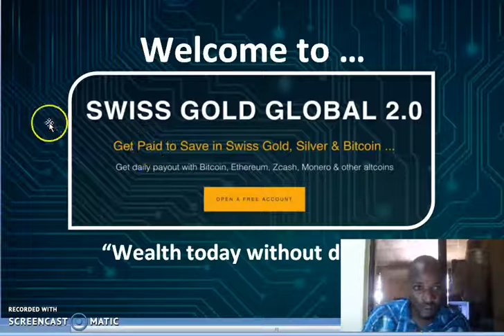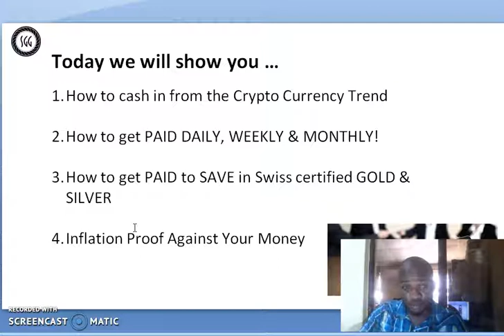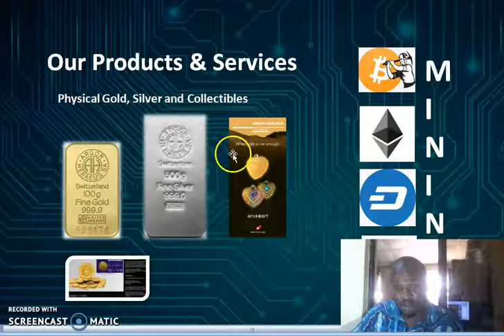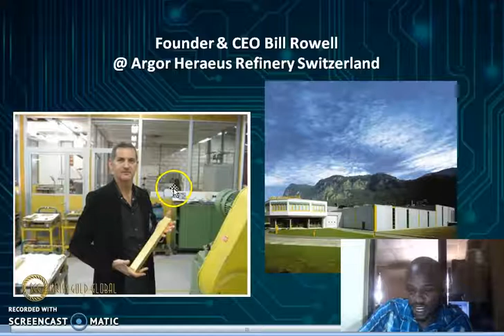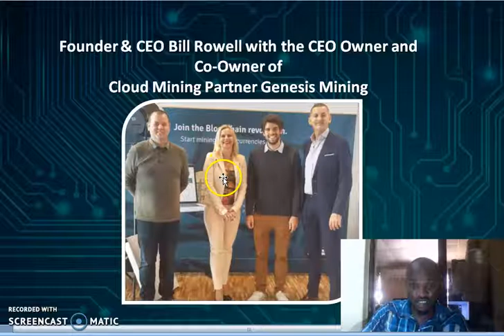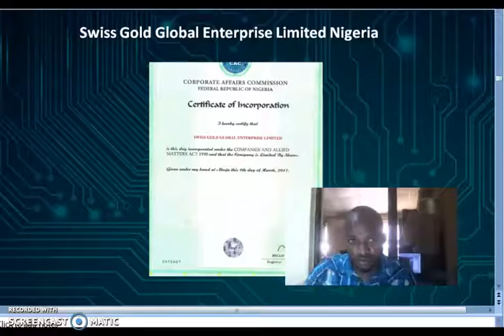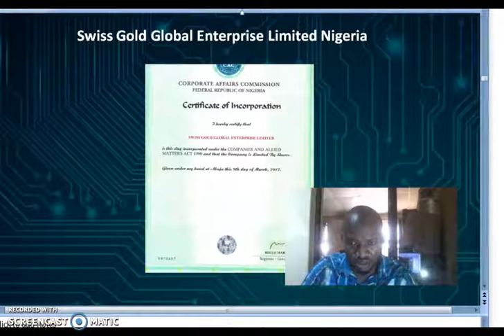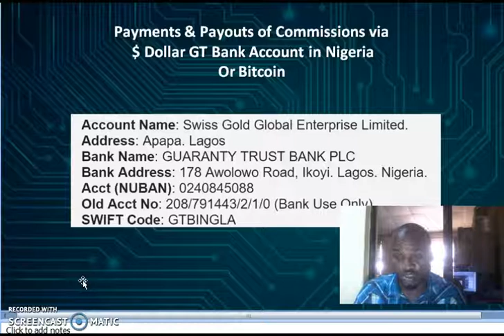Swiss Gold Global Scam or not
get 3% discont when you join genesis mining
2ig7Bv

litecoin mining rig
litecoin charlie lee
charliee lee
litecoin price prediction 2018
litecoin price prediction 2020
litecoin price analysis
litecoin price prediction today
litecoin price prediction hindi
litecoin price prediction 2017
litecoin wallet
litecoin price prediction 2019
litecoin price prediction 2018 - october 10
litecoin price prediction january 2018
litecoin price prediction charlie lee
litecoin price prediction january
litecoin vs bitcoin
litecoin vs bitcoin vs ethereum
litecoin vs bitcoin cash
litecoin vs ethereum
litecoin vs ripple
litecoin vs dash
litecoin vertcoin
litecoin vs neo
litecoin vs monero
litecoin vs bitcoin mining
litecoin mining rig
litecoin mining pool
genesis mining litecoin
LITEPAY DEBIT CARD
LITEPAL
litepay litecoin
bitpay card
bitpay wallet
bitpay bitcoin cash
bitpay vs shift card
LITECOIN FUTURE
Bitcoin debit card
bitcoin debit card usa
bitcoin debit card review
bitcoin debit card 2017
bitcoin debit card anonymous
bitcoin debit card no verification
bitcoin debit card in europe
bitpay debit card
shift card
bitpay card
bitpay wallet
bitpay card fees
bitpay card reiew
bitpay vs coinbase
bitpay visa card
bitpay tutorial
shift card
shift card review
shift card coinbase
shift card visa
shift card cash back
shiftcard coinbase review
coinbase debit card
coinbase debit card fee
coinbase debit card not working
coinbase debit card verification time
coinbase debit card instant
coinbase debit card limit
bitcoin cash debit card
bitcoin cash news
litecoin news
crypto debit card
crypto debit card usa
bitcoin visa
Litecoin charlie lee sells
Charlie lee
Litecoin
Ripple
Ripple xrp
Ripple xrp future value
coinbase wallet tutorial
coinbase ripple

ripple coin price prediction 2018
ripple coin price prediction 2020
ripple coin price prediction 2017
ripple price today
ripple price 2020
ripple price in 2018
ripple price prediction decmember
Litecoin price
Litecoin news
Litecoin vs bitcoin
litecoin value
litecoin wallet
Litecoin mining
litecoin price
litecoin price analysis
litcoin price prediction dec 2017
litecoin facebook
litecoin mining rig
litcoin vs bitcoin vs ethereum
litecoin predictions
litecoin vs bitcoin
litecoin vs dash
litecoin vs vertcoin
bitcoin vs gold
litcoin vs ripple
ethereum
bitcoin price drop
cryptocurrency investing
bitcoin nes today
bitcoin today update
bitcoin update
bitcoin today rate

Litecoin mining
litecoin price
litecoin price analysis
litecoin facebook
litecoin mining rig
litecoin predictions
litecoin vs bitcoin
litecoin vs dash
litecoin vs vertcoin
bitcoin vs gold
litcoin vs ripple